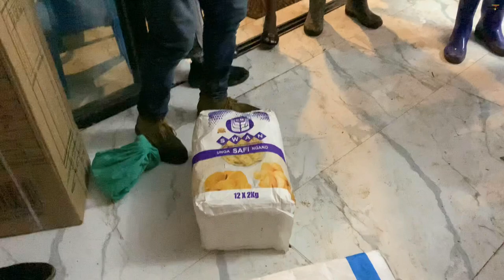BIG SURPRISE @iammarwa VILLA MEDELLIN | Unveiling Lots Of Gifts 🎁 From USA.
Big Surprise At The Villa Medellin | @iammarwa Unveilling Lots Of Gifts 🎁 From USA.Hi Family,Welcome back to to my YouTube Channel where we are going to be Unveiling lots from gifts 🎁 from USA.please subscribe,like 👍,share&comment for more vlogs./iam_marwa nyabohanzevillage deemwango iam_marwa big party#nyabohanse#harrietanabo#congratsmum#davyjnr3009#villamedellin#nairobi#kenya#villa#villa medellin#big surprise#surprise#iammarwa#iammayuguno#marwaparty#big surprise#villamedellin.
Instagram & Email below..